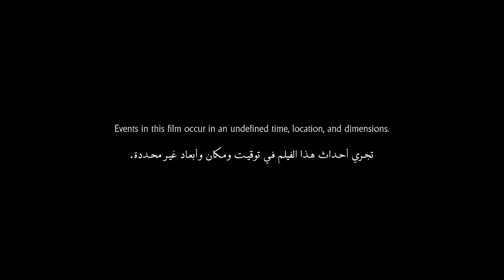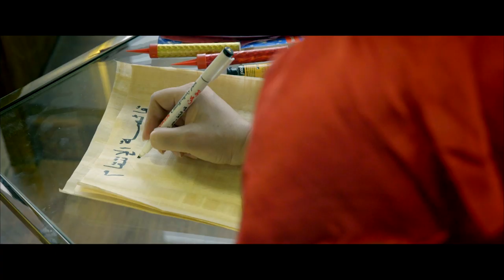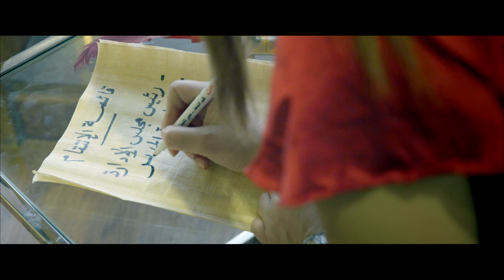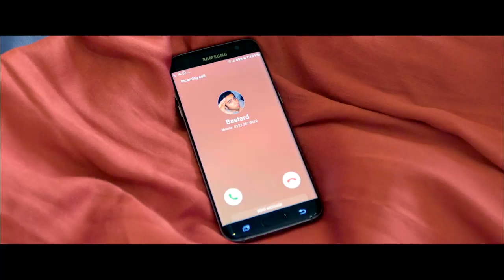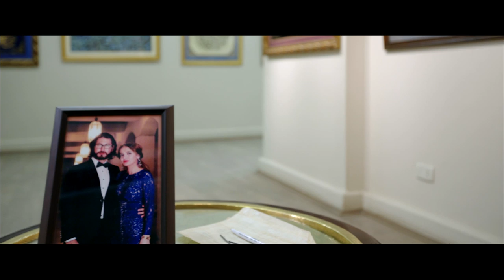ريشة | فيلم قصير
إنتاج | ساينت فيلمز وبرايم بروداكشنز
إخراج | محمد خيري

بطولة | مروي كشك
بالتعاون مع | محمد جابر، أحمد فايز، محمد خيري،
أيمن عدلي، طارق حسن، شيرين دعبس، أحمد حمدي، أحمد نعيم

مدير تصوير | ريمون فهمي واصف
موسيقى | مارك ميلاد بشرى
تصميم شريط الصوت |  شريف الوسيمي
مساعدي الاخراج | عبد الرحمن سمير و أحمد نعيم
هندسة الديكور والماكياج والأزياء | مروي كشك
رسومات | ماريا سعد